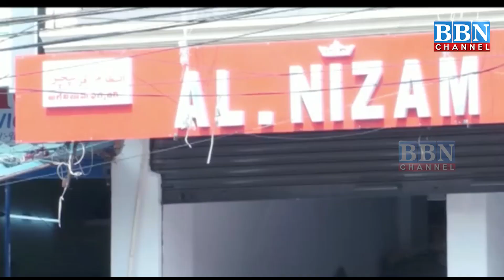America ne Di Taliban ko Dhamki – Taliban ne kaha desh chordne walo ko nahi rokenge | BBN NEWS